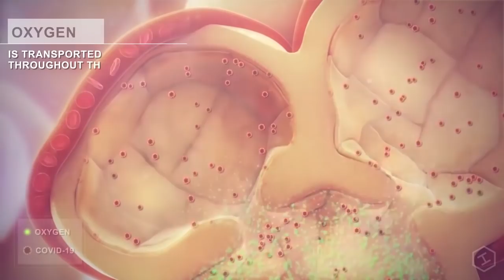Вирустан корккондор көрсүн))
Вирус. Учурдун эң эле көп сүйлөшүлгөн темасы. Алсыз адамзаттын башы суроолор келет. Эмнеге дүйнөнү каптады бул вирус? Анын артынан пайда болгон каатчылык. Бул окуялар эмнеге болуп жатат?
Булар Аллах Тааланын эскертүүсү! Аллах бизди ойготуп жатат. Буга чейин далай кичинекей эскертүүлөр болду. Кайдыгерлик уйкусунан ойгонбодук.
  Рисале-и Нур чыгармаларында “1-Дүйнөлүк согуш учурунда мусулмандардын башына келген бул кыйынчылыктардын себеби акылмандуулугу эмнеде?”-деген суроого мындай деп жооп берет Бедиуззаман: “Биз зеригип, өзүбүздү аяп намаз окубай койдук эле Аллах бизге окоптордо чуркатып намаз окутту. Биз өзүбүздү аяп орозо тутпай койдук эле Аллах бизди ачка коюп орозо туттурду. Биз мал-дүйнөбүздү аяп зекет бербей койдук эле, Аллах согуш менен канчалаган мал-мүлкүбүздү алып койду”.
Ооба. Азыркы жашообузду бир карайлычы. Уят кеңири жайылды. Бөлүнүп жарылуу кичинекей айылдап тартып тээ эл аралык деңгээлге чейин созулду. Эрдетен кечке соц тармакта ушак куумай жана таратмай. Жалкоолонуп артынан мамлекетти күнөөлөмөй. Мамлекетибизге көмөктөшкөндүн ордуна ар-кандай жалган маалыматты таратып кайра мамлекетибизге бут тосмой. Адал нике кымбат, зына арзан. Садакага, кайрымдуулука акча жок, кымбат смартфонго акча көп. Курсак тампайып ток, Рухтар ачка. Ар бир жетишкендикти соц тармакта элге көрсөтүп мактанмай. Намазда саптар жакын, болгону менен ынтымак, биримдик алыс. Саптар түз болгон менен, ниеттер ийри-буйру. Ооздон чыккан сөздөр улуу болгону менен, ичибиздеги ойлор уулуу. Дин жеке кызыкчылык, жеке напсибиз үчүн колдонулуп калган бир замана! “Садака балээлерди жок кылат”-деген хадисти канча уксак да кулак салбаган бир убакыт.
Кыскасы ушундай бир доордо жашап жаткан кайдыгер биз инсандарды Аллах макулуктары менен эскертип, ойготуп жатат. Албетте вирус бул өз башынча кыдырган бир жандык эмес. Ал Аллахтын бир кызматчысы. Милдетин аткарып жүрөт. Ошондуктан коркпо.  Эгер вирустан ошончолук эле коркуп аткан болсоң ааламда андан коркунучтуу нерселер бар. Мисалы жер шары саатына 108 000 км ылдамдыкта чимирилип, учуп баратат. Анын жанында дагы толтура жерден бир нече эсе чоң болгон планеталар жогорку ылдамдыкта учуп баратат. Материалдык көз караш менен карай турган болсоң башкаруучусуз сыяктуу көрүнүп, булар сүзүшүп кетиши мүмкүн деген ойго келип кетесиң. Бул вирустан да коркунучтуу эмеспи? Ааламды башкарган Аллах, вирусту да башкарат. Ошондуктан ага каршы көрүлчү чараларды эң мыкты абалда көрүш керек, бирок ошол эле кезде коркуп, калчылдап жатып калбаш керек. Анын ордуна айыбыбызды, күнөөбүздү сезип, көп-көп тообо, көп-көп дуба кылышыбыз керек. Себеби азыр дуба, тообо деген ибадаттын убактысы келди. Ал кандайча болот? Анда дагы тыңдай туруңуз.
Ар кыйын учурлар бул дубанын, тообонун убактысы келди деген белгини берет. Мисалы жамгыр жаабай калган учур жамгыр намазынын убактысы кирди деген мааниге келет. Күндүн батып жаткан кези болсо шам намазынын убактысы кирди деген мааниге келгендей. Жамгыр жаабай калган кезде жамгыр жаасын деп жамгыр намазы окулбайт. Жамгыр намазынын убактысы кирген үчүн Аллах ыраазычылыгы үчүн гана намаз окулат.
Оо менин бир тууганым! Учурда сени түйшөлткөн толтура маселелер бар? Сыгылба! Коркпо! Бул маселелер, проблемалар кудум дубанын азаны сыяктуу. Азан окулган кезде намаздын убактысы болуптур деп намазга шашабыз. Демек проблема келген кез да дуба же тообо деген ибадаттын убактысы киргендигинен кабар берет. Азыркы күндөгү бул окуяларга карап дубанын убактысы кириптир деп бил. Аллах өзүн эстетүү үчүн бизге ошол мүшкүлдү жөнөттү. Мүшкүлдү берген зат кайра эле бир гана өзү чечип берээрин унутпа.
Аллах жүрөктүн тээ түпкүрүндө жаткан жашыруун сырларды билүүчү. Ичиңдеги болгон дарттарыңды ага айт, жалбар. Кылган күүнөөлөрүң болсо Аллахтан ыйлап кечирим сура. Ар бир түндүн таңы болгондой, ар бир кыштын жазы болот. Ошол сыяктуу эле ар бир оор мезгилдин жыргалчылыгы келет. Ибрахим АСды оттун ичинде, Юсуф АСды кудукта, Йунус АСди балыктын ичинде таштап койбогон Аллах бизди да бул кыйынчылыктарда таштап койбойт. Сен болгону Ибрахим АС, Юсуф АС, Йунус АС сыяктуу Аллахка дуба кыл, тообо кыл. Ушул күнгө чейин билип-билбей кылган күнөөлөрүбүз болгон болсо ал үчүн Аллахтан кечирим сурайлы. Аллах Кечиримдүү, Мээримдүү, Боорукер, Акылмандуу зат.